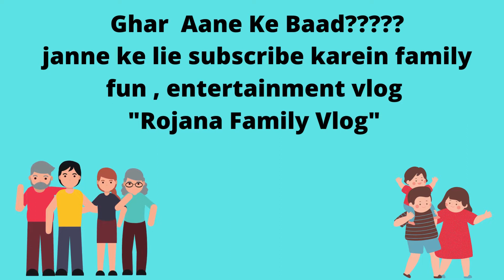शाम को सामान लेने जाते समय Changu or Mangu Dikh Gaye :)